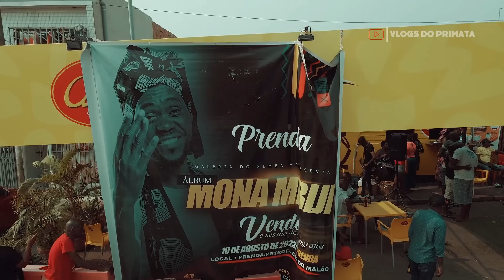BAIRRO PRENDA é SEGURO ou é PERIGOSO? - PARTE 2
Você pode enviar dinheiro pra mim de qualquer parte do Mundo através da WISE, confira meus dados bancário:

Titular da conta
Tavares Armando Cassinda
BIC
TRWIBEB1XXX
IBAN
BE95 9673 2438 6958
Endereço da Wise
Avenue Louise 54, Room S52
Brussels
1050
Belgium